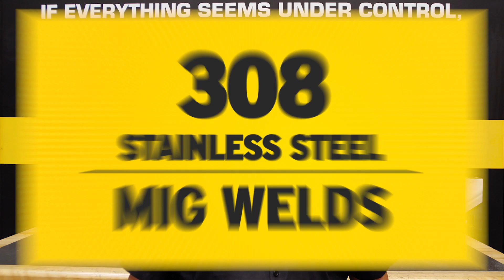MagnaFlow Minute - The MagnaFlow Difference - Catalytic Converter Welds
Welcome to this episode of MagnaFlow Minute, where we give you some quick facts about the construction or design of our product and why the MagnaFlow Difference matters. This time we are talking welds and welding processes for our catalytic converters.